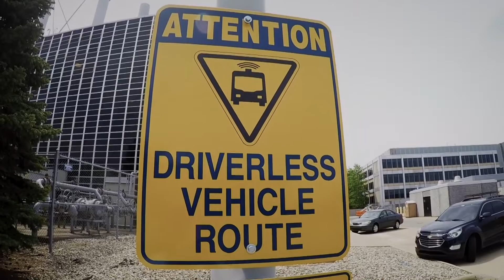Inside Mcity, the University of Michigan’s automotive proving ground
Mcity is a 32 acre proving ground for the next generation of mobility technologies. Through a public private partnership, the facility is able to test a range of connected and automotive vehicle technologies. Hear from Associate Director Greg McGuire on the current Mcity’s current tests.